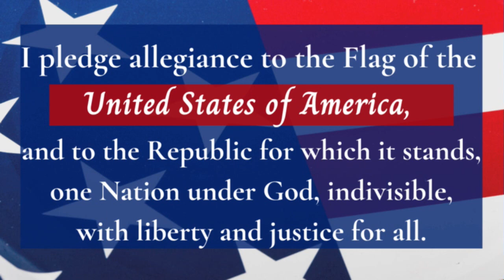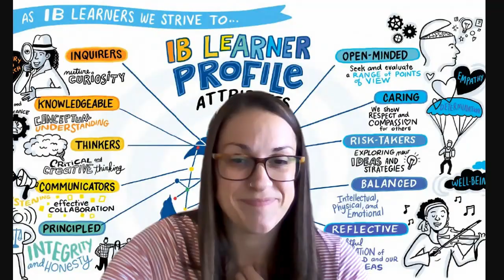Morning Message August 29th